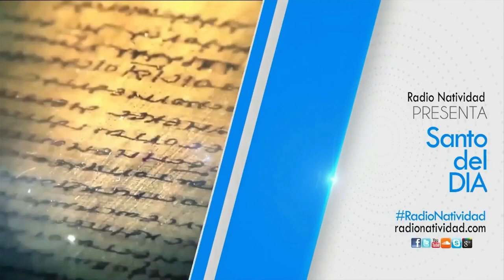SANTO DEL DÍA | Fr. JUAN DUQUE.odm / Viernes, 01/03/2024